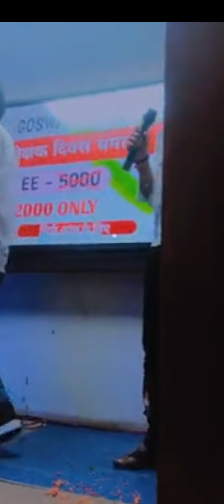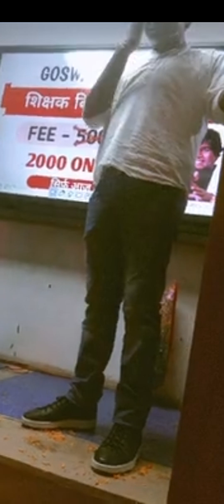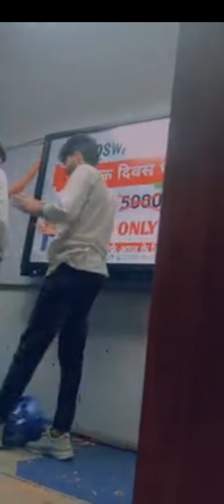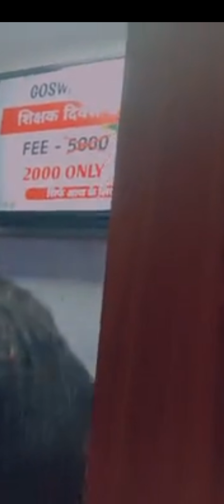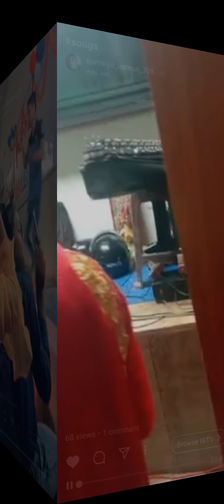Rahul Kumar celebrate teachers day programme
Rahul Kumar teacher day speech